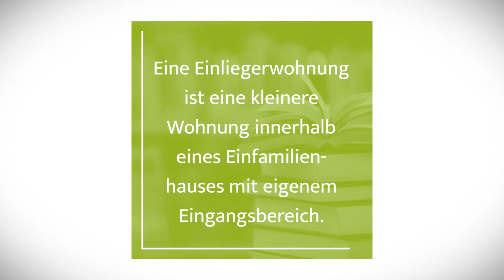Einliegerwohnung - Citak Immobilien - Immobilienmakler Köln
Citak Immobilien e.K.
Hakan Citak - Immobilienmakler in Köln
Yorckstraße 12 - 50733 Köln Tel. Nr. 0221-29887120

Hakan Citak von Citak Immobilien präsentiert:
Einliegerwohnung

Aus unserem Immo-Lexikon, heute der Buchstabe E wie
Einliegerwohnung.

Eine Einliegerwohnung ist eine kleinere Wohnung innerhalb
eines Einfamilienhauses.

Kontaktieren Sie uns gerne, um mehr über unsere Leistungen zu erfahren! Wir freuen uns auf Ihren Anruf!

Ihr Immobilienmakler in Köln für den Großraum Köln, Bonn, Dormagen, Leverkusen, Bergisch Gladbach, Bergheim und Pulheim

Wenn auch Sie Ihre Immobilie ohne Zeit und Geldverlust verkaufen möchten und das in die Richtung geht, die Sie sich vorstellen, dann rufen Sie mich für ein kostenloses und unverbindliches Kennenlerngespräch an.